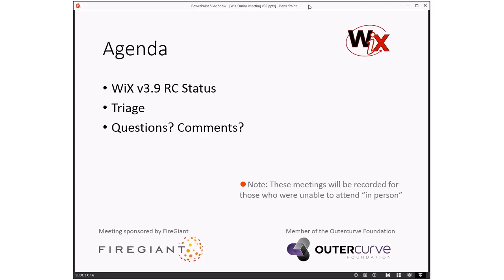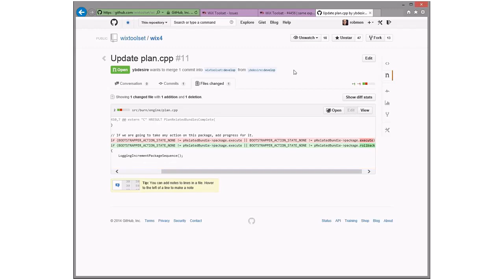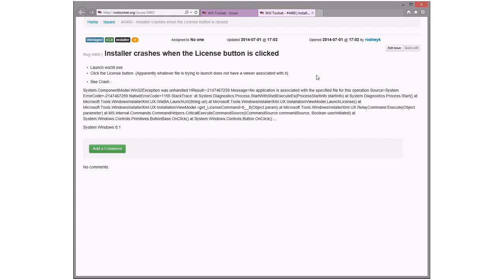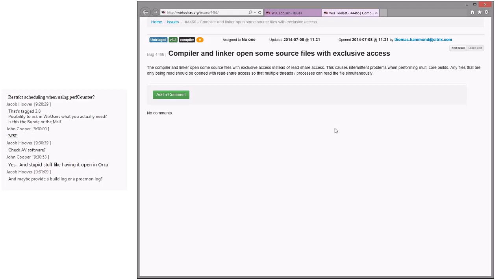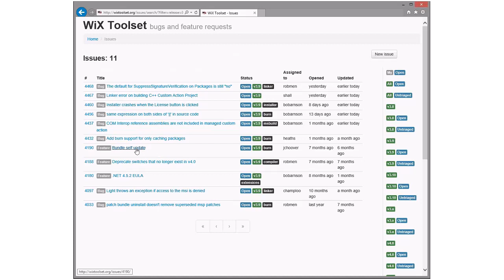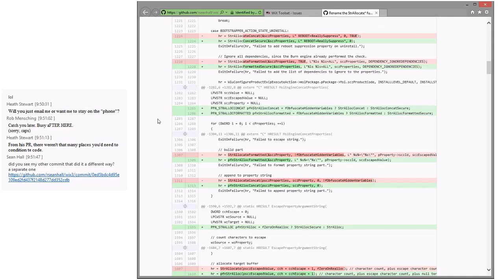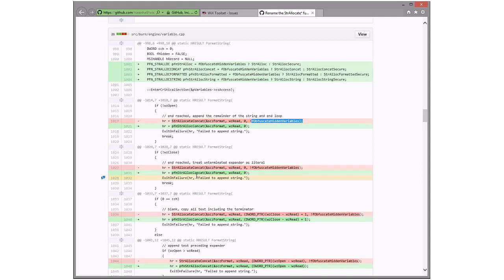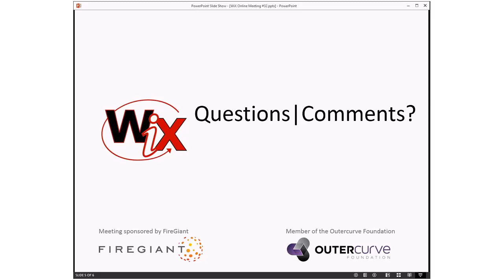WiX Online Meeting #32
Thursday, July 10, 2014 9:00 AM